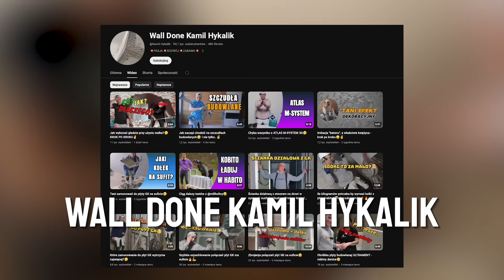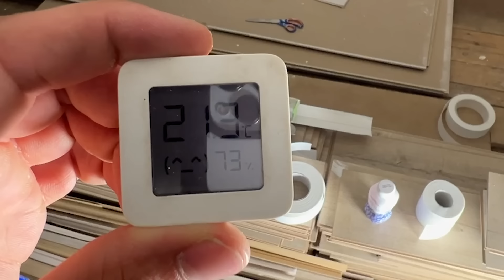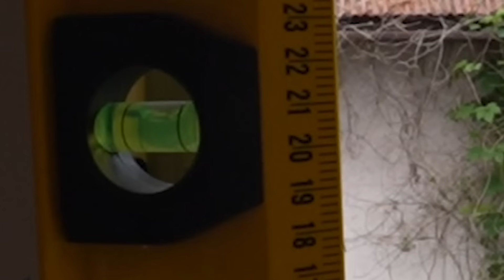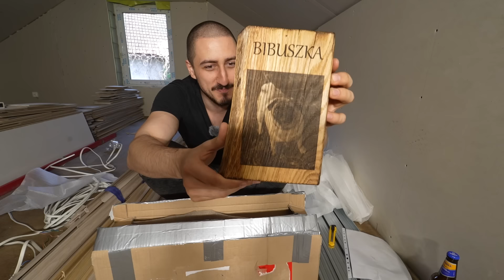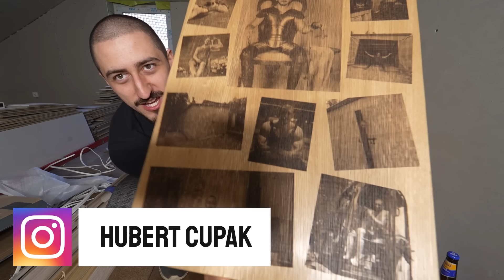PRZYSZEDŁ FACHOWIEC I SIĘ ZAŁAMAŁ XD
Wejdź w link i skorzystaj do końca Maja z RABATU na 150zł:
[reklama]

Jestem Hubert, na tym kanale prowadzę serie z remontu mojego 120 metrowego domu, który mam zamiar wyremontować za 50.000 złotych, sam nie znam się na budowlance, ale chce wam pokazać że jak się chce, to można zrobić wszystko!